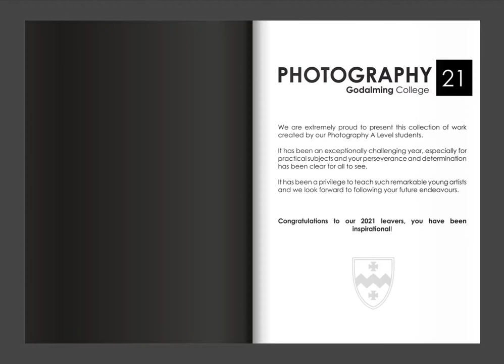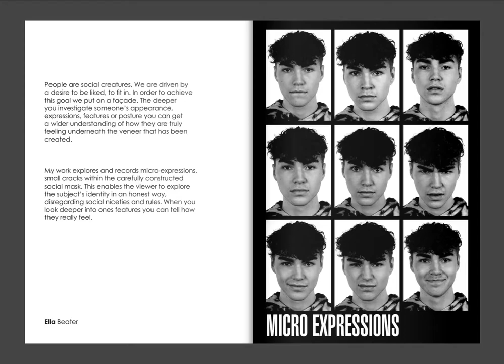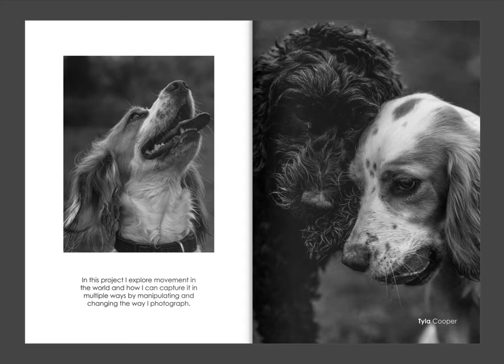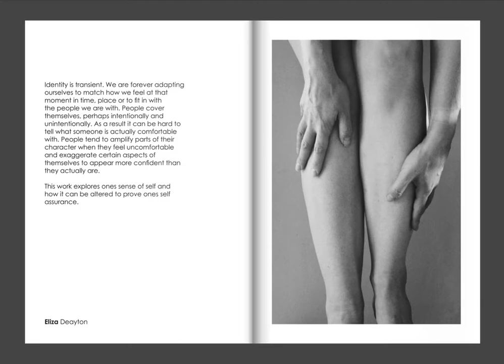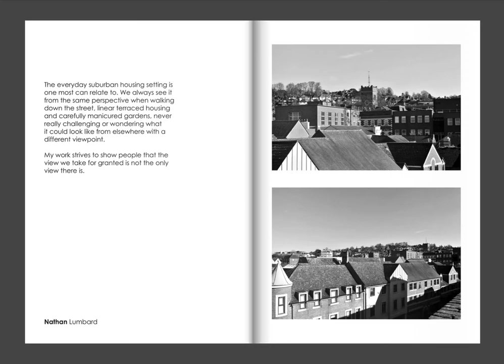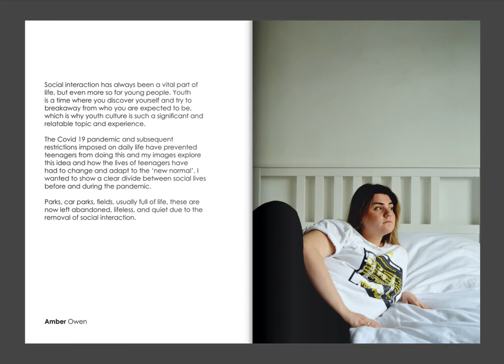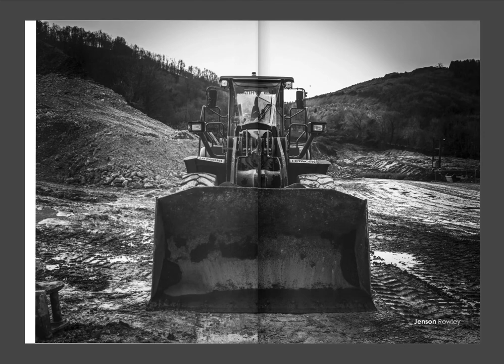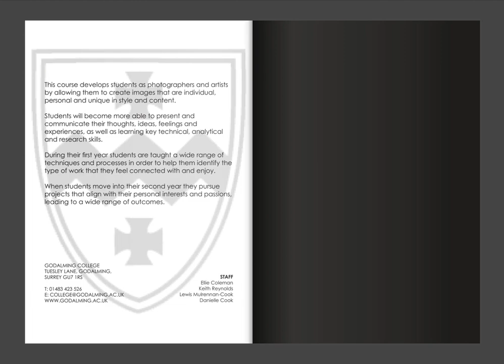Godalming College Photography Catalogue 2021